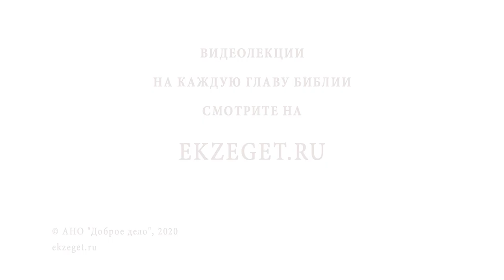В чём подлинное богатство? Библия отвечает. Священник Григорий Геронимус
В сегодняшнем видео со священником Григорием Геронимусом отвечаем на вопрос "В чём подлинное богатство?" Коснемся следующих тем:

🔸Речь в видео идёт о богатстве. Каким оно бывает?
🔸В чем разница между богатством материальным и небесным?
🔸В чем лукавство богатства земного?
🔸Почему важно не прилепляться к тленному богатству?
🔸Как достичь богатства небесного?
🔸Что говорит о богатстве Христос?